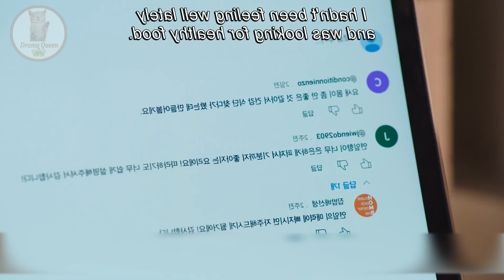Part-39 || Childhood Enemies 😈 to Lovers - Love Next Door(2024) || Korean drama explain In Hindi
In this video, I will give an Hindi explanation of "
Love Next Door (2024)" (Episode 38) which is a Korean Adventure, Romance, Drama, Fantasy,Comedy, Romance, Youth

Jung Hae In / Choi Seung Hyo              Jung So Min / Bae Seok Ryu                Kim Ji Eun / Jung Mo Eum              Yun Ji On / Kang Dan Ho